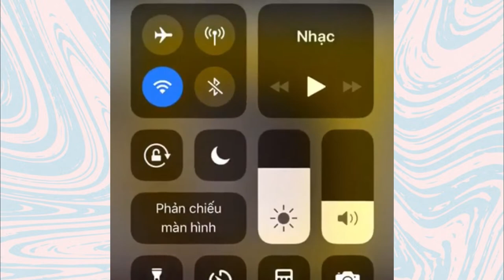Funny and Cute Pug Dogs Videos Compilation | TRY NOT TO LAUGH!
Watch the best and awesome funny dog videos compilation! Try not to laugh at these cute and adorable friends!